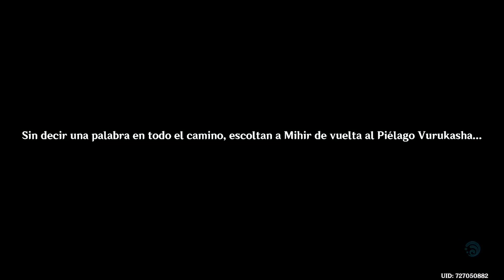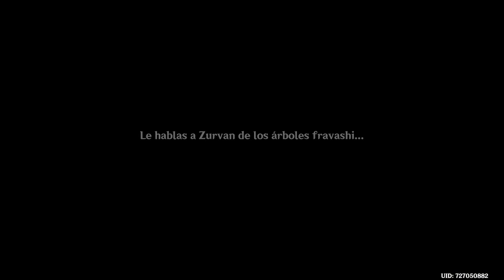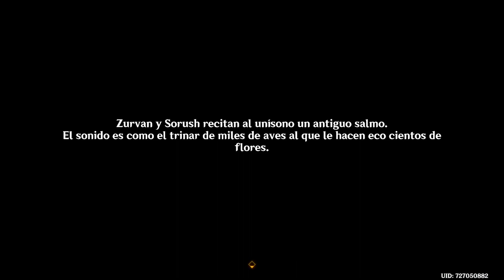La corona de sorush | genshinimpact #306 | Genshin Impact | Gameplay Español - No talking